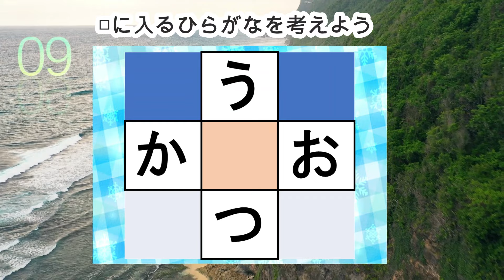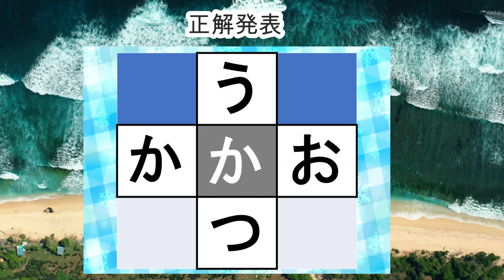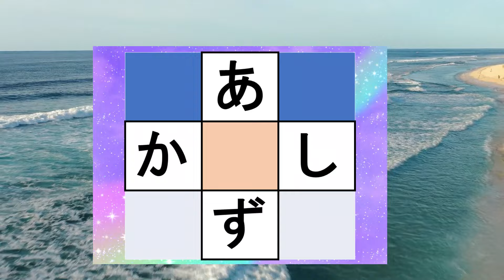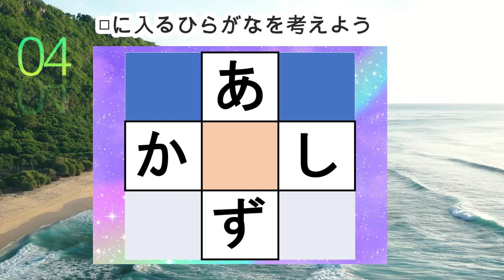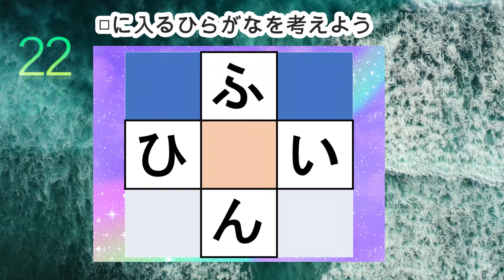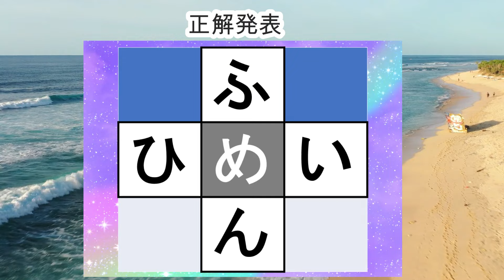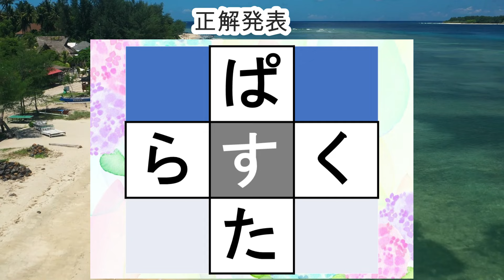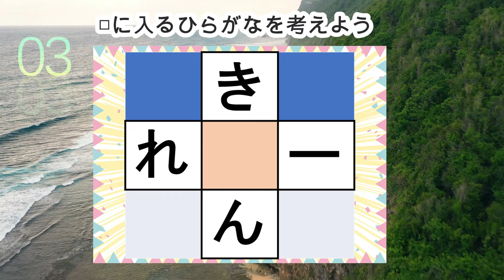脳トレ【穴埋め脳トレ】脳に刺激を与えるマス埋め脳トレ！空欄に入るひらがなを考えてもの忘れ対策！マス埋めパズルで認知症予防 全10問